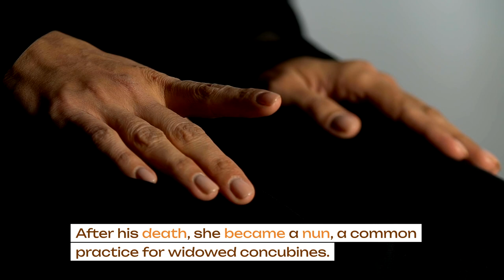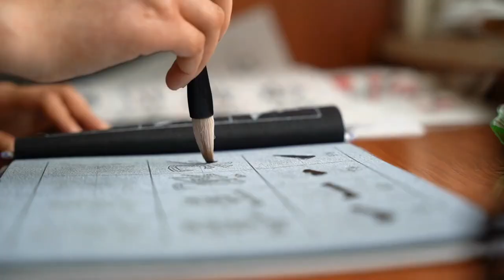Breaking the Imperial Ceiling: Wu Zetian, the First Woman Emperor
Dive into the extraordinary life of Wu Zetian, a woman who defied the norms of a deeply patriarchal society to become the first and only female emperor in Chinese history. In this captivating video, we explore the journey of Wu Zetian from her early days as a concubine to her unprecedented rise to the zenith of power.

🐉 Unveiling the Legend: Uncover the truth behind Wu Zetian's controversial reign. Was she a ruthless tyrant or a visionary leader? We delve into her political maneuvers, reforms, and the cultural flourishing during her rule.

👑 A Woman Ahead of Her Time: Wu Zetian's ascent to the throne was not just a personal triumph, but a groundbreaking moment in history. Discover how she navigated through the complexities of court intrigue and governance, shattering the glass ceiling of the imperial court.

📜 Legacy and Impact: Explore the lasting impact of Wu Zetian's rule on the Tang Dynasty and how her legacy continues to influence modern perceptions of female leadership in a historical context.

🎨 Cultural Renaissance: Delve into the artistic and literary advancements during her reign, highlighting her role as a patron of Buddhism and the arts.

🤔 Discussion: Engage with experts and historians as we debate her controversial tactics and the duality of her legacy.

🌏 A Story for Today: Drawing parallels between Wu Zetian's story and modern-day struggles for gender equality, this video is not just a historical account, but a reflection on contemporary issues.